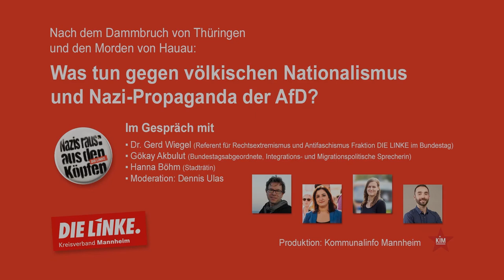Was tun gegen völkischen Nationalismus und Nazi-Propaganda der AfD? - mit Gökay Akbulut u.a.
DIE LINKE. Kreisverband Mannheim wirkte an der ersten Ausgabe von KIM-TV mit. Thema ist "Was tun gegen völkischen Nationalismus und Nazi-Propaganda der AfD?".
Im Gespräch mit Dr. Gerd Wiegel (Referent für Rechtsextremismus und Antifaschismus Fraktion DIE LINKE im Bundestag), Gökay Akbulut (Bundestagsabgeordnete, Integrations- und Migrationspolitische Sprecherin Fraktion DIE LINKE im Bundestag) und Hanna Böhm (Stadträtin und Co-Kreissprecherin DIE LINKE Mannheim) geht Moderator Dennis Ulas der Frage nach, welche Lehren wir nach dem Dammbruch von Thüringen und den Morden von Hanau im Umgang mit der AfD ziehen müssen.
Produziert wurde die Veranstaltung ohne Publikum im Kreisverbandsbüro der LINKEN Mannheim als Videofilm von Kommunalinfo Mannheim. Inhaltlich verantwortlich war DIE LINKE Mannheim. Da wir uns noch in dieses Format einarbeiten, bitten wir darum, Fehler bei Ton und Bild zu entschuldigen.
(Quelle des Einspielers: Die Story | WDR | 22. Mai 2019)